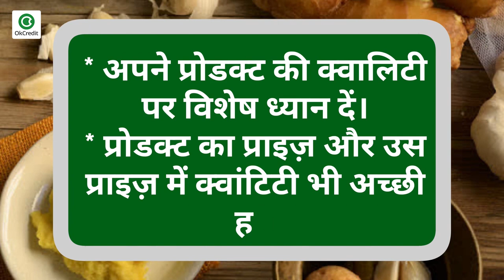Ginger Garlic Paste Making Business | कम निवेश में अदरक लहसुन पेस्ट बनाने का बिजनेस करें | OkCredit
OkCredit,
udhaar,
vasooli,